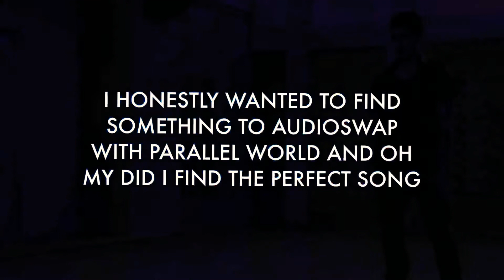The Next Step Audioswap: “Parallel World” x “Don’t Catch Me”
(Attempt 3 Lol)

Haven’t done an audioswap in so long so I thought I’d try and find a really good one to one of my favourite The Next Step Solos!

I don’t understand why it got copyrighted but ok lol
Reuploded hopefully no mess ups this time!
~The Dance Maniac